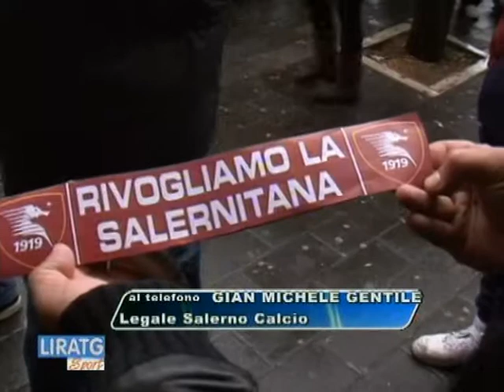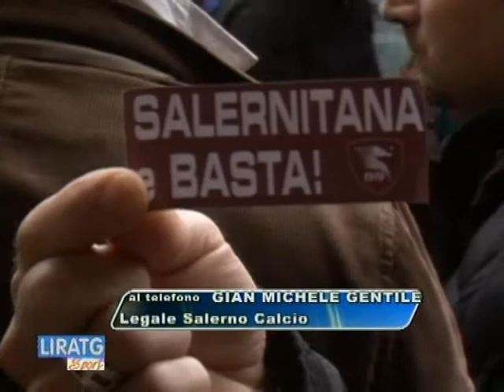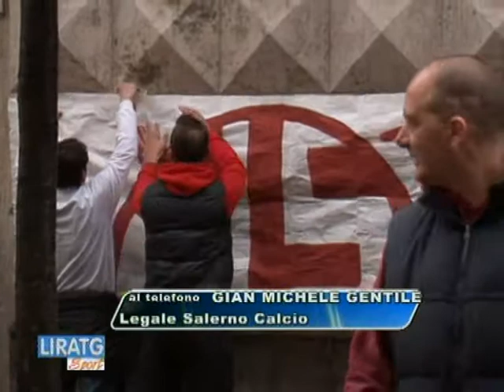Avv. Salerno Calcio Gentile : "Valuteremo la documentazione del bando della Energy Power"